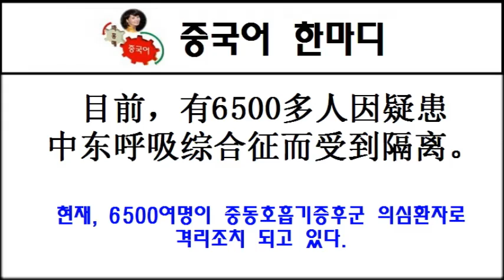29.중동호흡기증후군 (원어민중국어)/中东呼吸综合征/韓国語で中国語を学ぶ 朴红梅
유튜브 채널에서 엄마표 중국어, 일본어,음악,시낭송 등 더욱 다양한 정보를 접하실 수 있습니다.
중국어.일본어,한국어 학습자료,강연자료 오디오녹음파일제작 서비스를 제공합니다. 本人提供汉语,韩语,日语学习资料,演讲稿等资料的音频文件录音制作服务。中国語,韓国語,日本語の学習資料,スピーチ資料の音声ファイル録音サービスを提供します。